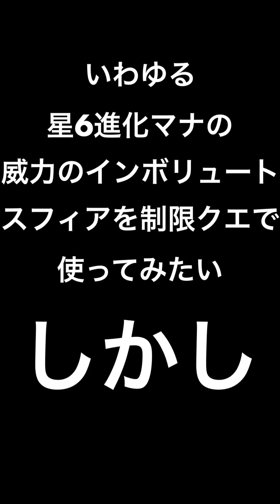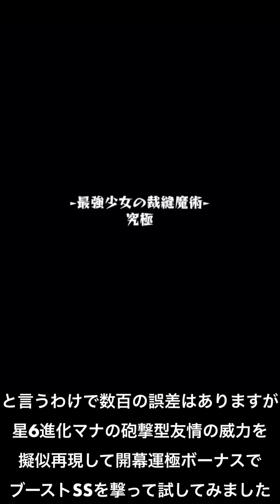【モンスト】もしも制限クエストで星6砲撃型マナの威力の『インボリュートスフィア』が使えたら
もちろん全ての制限クエストで動画の様な手数で抜けられると言うわけではないですがf^_^;
ホムミで擬似マナを使ってみたと言う感じでよろしくお願いしますm(__)m

EDBGM 魔王魂さん